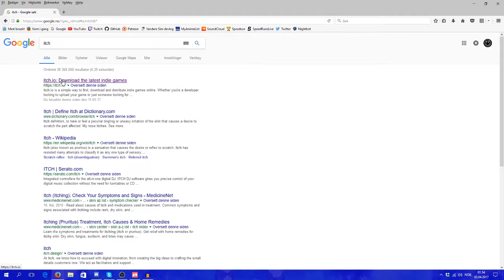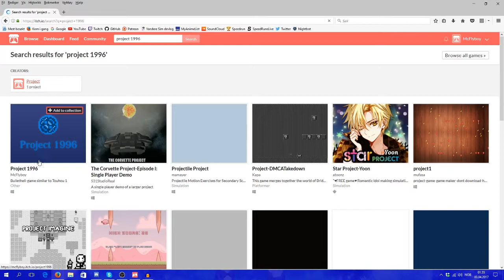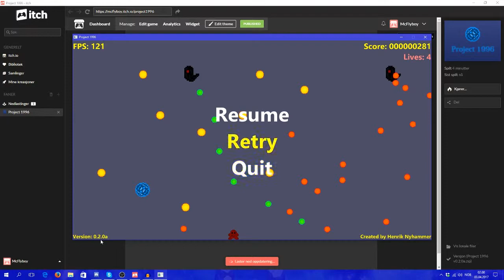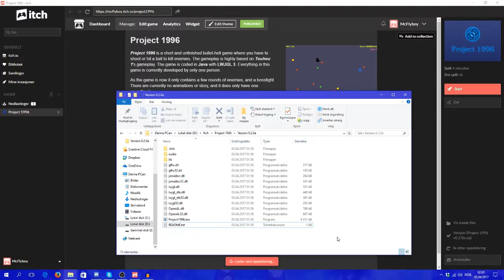Project 1996 - Nytt spill-prosjekt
Helt nytt spill-prosjekt, laget i Java med LWJGL 3 for dem som lurer!